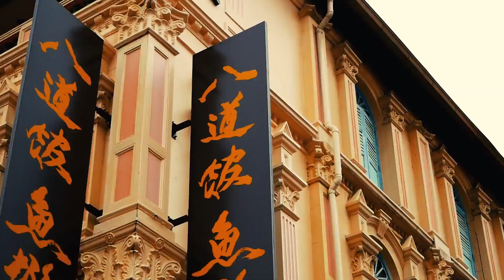Helge tur til Singapore 2018